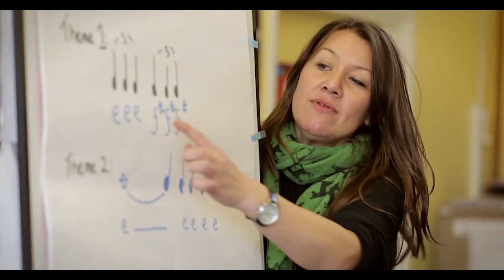pBone - 金属製のトロンボーンと変わらない音色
詳細：pBone は、軽量で持ちやすく、耐久性があり、金属製のトロンボーンと変わらない音色です。
英国における基準「最高水準の品質」を達成したことの証である「Queen's Award」を受賞した
英国企業 Warwick Music Group がデザインし、製造しています。
pBone は、世界中で25万本以上が販売され、世界で一番売れているトロンボーンとなります。